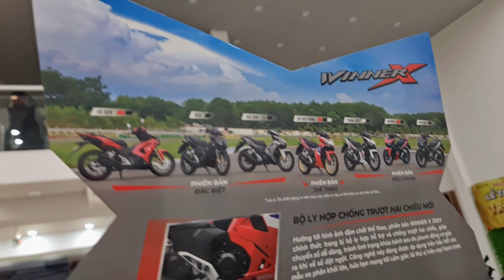Giá Winner X 2024 mới nhất / Chi tiết những thay đổi về Winner X | Giá WinX giảm mạnh